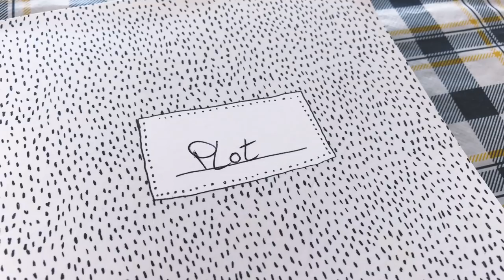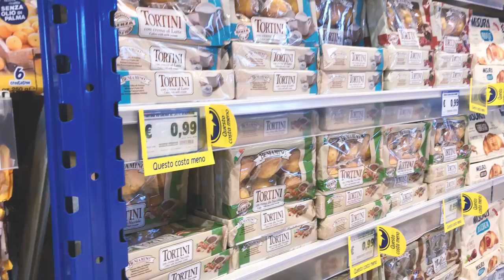VLOG #134 // Kalabrien - Kaputte Straßen vs. Infinity Pool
18 Tage verbringen mein Freund und ich in Kalabrien.
Wir haben insgesamt drei Unterkünfte und wollen in dieser Zeit eine Jugendbuchreihe plotten.

Im Video nehme ich euch mit in das erste Hotel und berichte über die verrückte Straßensituation in diesem Teil Italiens.

M E H R  U R L A U B S V I D E O S

Meine Meinung ist stets authentisch und wird nicht beeinflusst. Wenn ich Produkte & Dienstleistungen vorstelle, geschieht dies aus eigenem Antrieb und ausschließlich deshalb, weil ich die gezeigten Produkte wirklich gut finde. Nur in sehr seltenen Fällen handelt es sich um Kooperationen mit Firmen. Diese Kooperationen kennzeichne und erwähne ich in den jeweiligen Videos transparent.